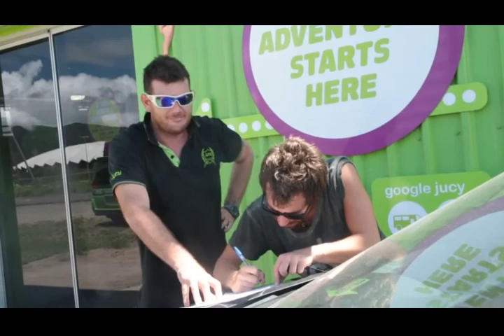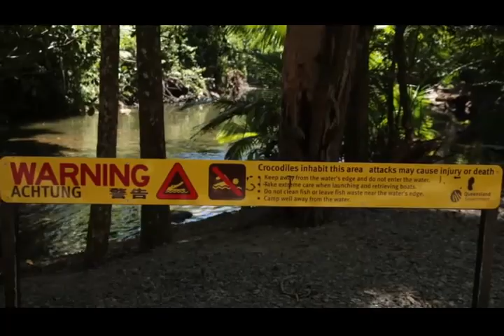Roadtripping - Capitolo 9/ Un weekend attraverso la foresta pluviale del Queensland!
Nel mezzo del cammin di nostra vita mi ritrovai in una selva oscura.

Un  viaggio attraverso la rainforest...